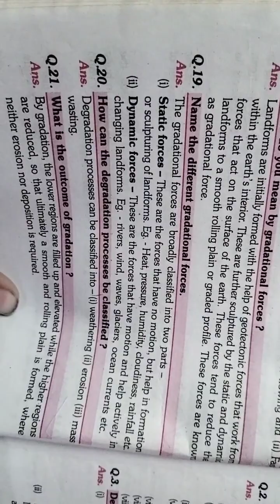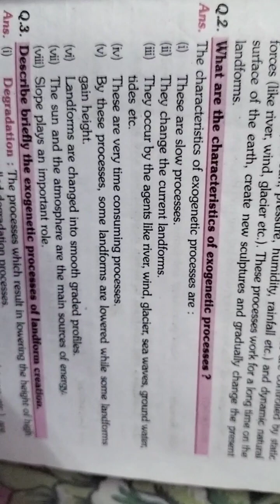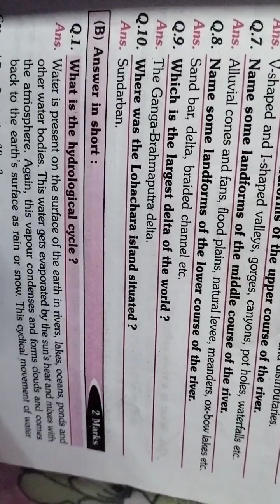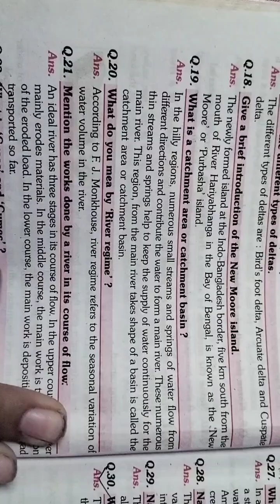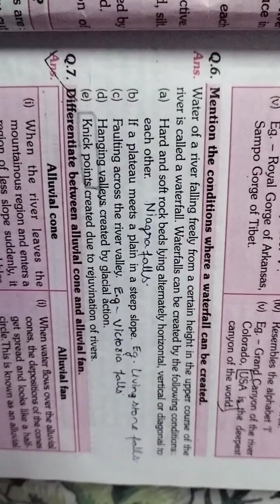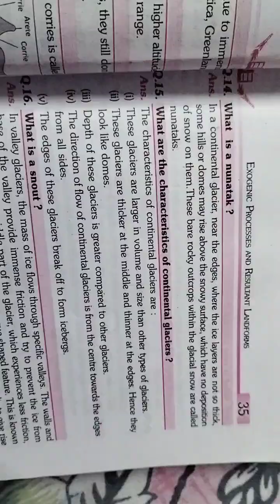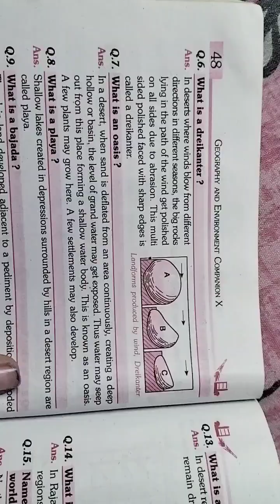chapter 1 | geography | Exogeic processes and resultant landforms | WBBSE Madhyamik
Exogeic processes and resultant landforms